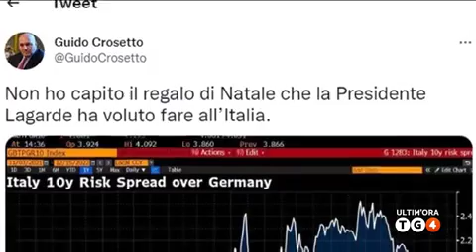MUTUI, FABI AL TG4 ORE 6.30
Servizio del telegiornale di Rete4. La Bce alza i tassi di interesse sui prestiti per le abitazioni, che potrebbero arrivare al 6% con l’aumento del costo del denaro. Le previsioni della Federazione autonoma bancari italiani